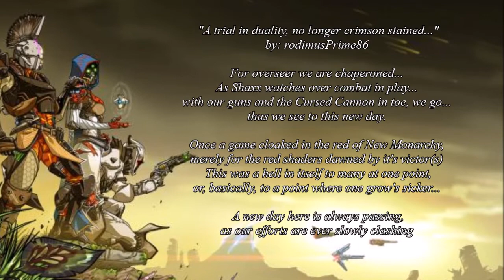Destiny | Crucible (PS3): 2vs2 Doubles Skirmish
Here in the Year One play listings, the four of us here gather to do Crucible Doubles multiplayer.
~ [The Triumph of Year One: chapter3] ~
~ [music copyrights to respective] ~
Loser Like Me (Glee Cast Version) - Glee Cast